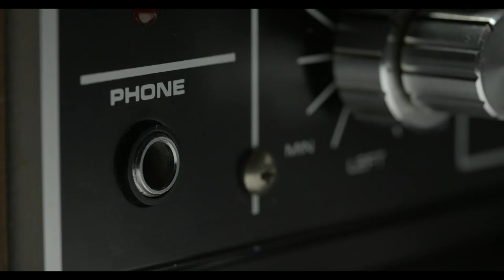SATISFYING ASMR PIZZA COMPILATION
The videos presented are not meant to treat any ailments. The videos can trigger a pleasurable feeling often accompanied by a tingling sensation.  One video cannot affect all the viewers/listeners. It would depend on how people respond to what they see or hear.

Credits:

Credits:

@QEI ASMR
@foodie._.doodie._. asmr

I have some compilation of the most interesting ASMR  videos. I will be uploading more videos soon.